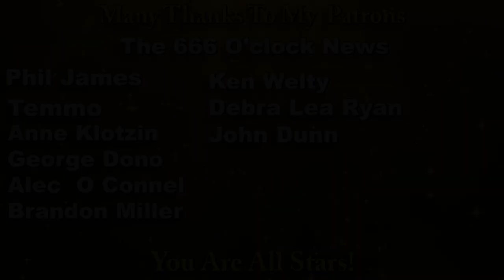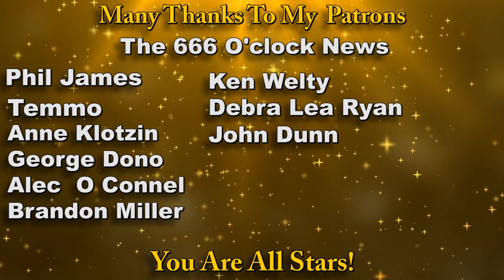How to Play: Shower the People by James Taylor (strumming arrangement)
A strumming arrangement of the classic James Taylor song - Shower the People

Please share my free website (where you can find a song sheet / tab for this video) via Twitter or Facebook if you get the chance

0:00 Chords etc.
0:42 Playthrough with chords & strumming pattern
4:20 Intro & part of a verse played slowly